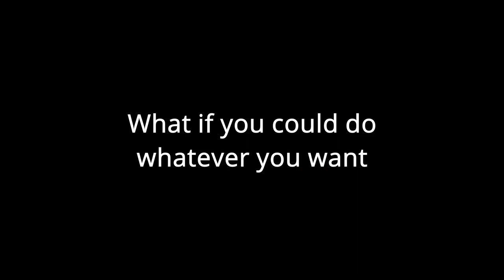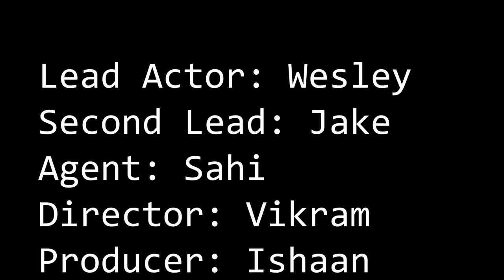Studio One's The Janus Project (TRAILER)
Filmed at Interlake High School over two days.

Lead: Wesley
Second Lead: Jake
Third Lead: Sahi
Director: Vikram
Producer: Ishaan
Cameraman: Andrew
Editor: Lucas